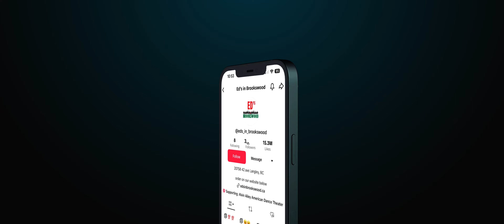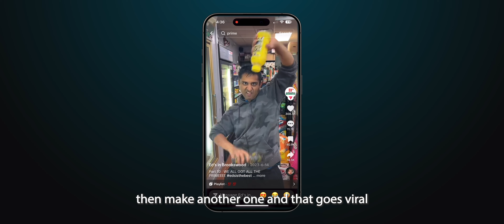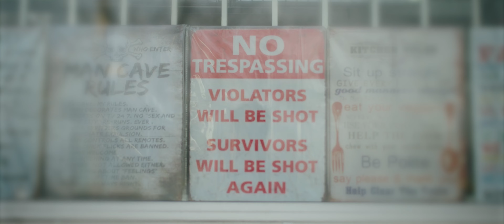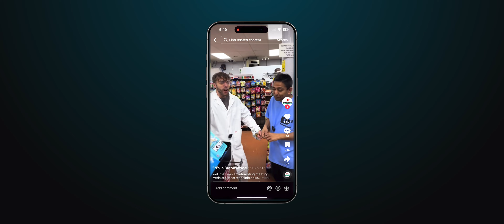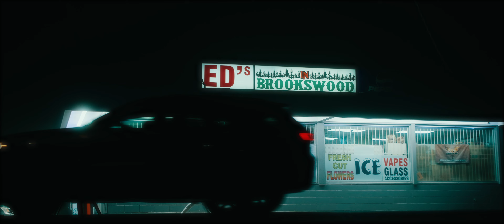Working for the World’s Worst Boss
Ed's in Brookswood possibly hired the dumbest employee ever.. but then this documentary took an unexpected twist no one was expecting.

Do you know of a story that could be featured in a video?